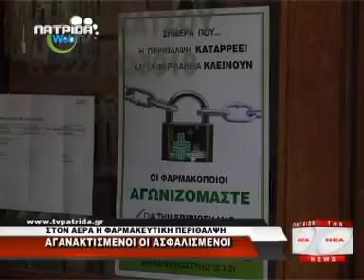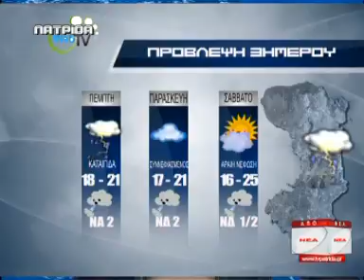tvpatrida nea 23 05